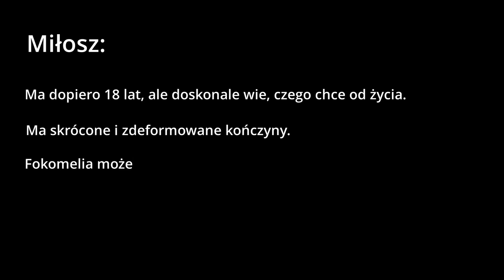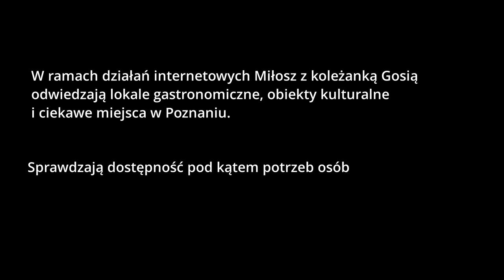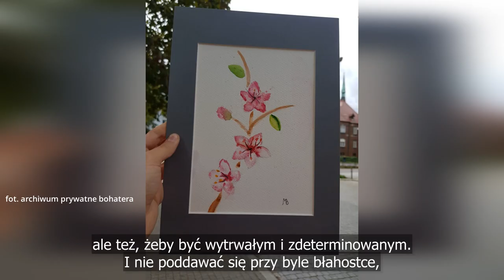Miłosz Bronisz - Osobowość Internetowa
Ma dopiero 18 lat, ale doskonale wie, czego chce od życia. Fokomelia może mu utrudniać codzienność, ale nie może go zatrzymać. Ma skrócone i zdeformowane kończyny. Ale ma też wiele planów i marzeń. — Wiem, że osoby niepełnosprawne mogą sobie ze wszystkim poradzić i zdarza się, że osiągają więcej niż osoby bez problemów zdrowotnych.Swój optymizm stara się przekazać innym poprzez profil na Facebooku i blog. Jego obecność w internecie zaczęła się od chęci pokazania codzienności na protezach i na wózku. Szybko jednak zaczął uzupełniać wpisy zdjęciami obrazów namalowanych stopami. Sztuka jest obecne w jego życiu od przedszkola. Na pierwszych obrazach były ptaki, teraz równie chętnie maluje pejzaże i rośliny. Obrazom poświęca co najmniej jeden dzień w tygodniu. Ma już za sobą plener malarski i udział w wernisażu. Prowadzi również spotkania z malowaniem stopami i właśnie czeka na decyzję VDMFK w Liechtensteinie o przyznaniu stypendium artystycznego. — Malowanie będzie ze mną zawsze, ale jako pasja, relaks, sposób spędzania czasu i wyrażania siebie. Nie będę malarzem — zastrzega Miłosz, który planuje karierę w zawodzie psychologa. Ma również inne talenty. Podczas kolonii „Mali Odkrywcy” okazał się zdolnym dziennikarzem. Z zaangażowaniem prowadził kolonijną gazetę i telewizję. Umiejętność przekazywania treści wykorzystuje prowadząc razem z przyjaciółką blog o dostępności.— „Gosia i Miłosz testują Poznań” to czasochłonny projekt. Mamy taką zasadę, że wrzucamy informacje raz w tygodniu i dzielimy się pracą. Dużo trzeba zrobić, zanim taki post się pojawi i podkreśla Miłosz.W ramach działań internetowych Miłosz i Gosia odwiedzają lokale gastronomiczne, obiekty kulturalne i ciekawe miejsca w Poznaniu. Sprawdzają dostępność pod kątem potrzeb osób poruszających się na wózkach lub na protezach. Robią zdjęcia, przygotowują treści. — To zajmuje dużo czasu, ale mamy ważny cel. Chcemy pokazać, że osoby z niepełnosprawnością są aktywne, korzystają z oferty miasta. Chcemy też zwrócić uwagę na elementy, które można poprawić i zmienić, by aktywność była bardziej dostępna, a miasto przyjazne wszystkim. Miłosz już jako trzylatek był samodzielny. Potrafił się ubrać i jeść bez wsparcia przedszkolanek. Dyrektora szkoły przekonał do siebie, robiąc wycinankę stopą. Nie ma dla niego przeszkód nie do pokonania. Stopami maluje, pisze, je. Stawia przed sobą wyzwania. Niedawno nauczył się używać cyrkla.— Znaleźliśmy na to odpowiedni sposób, wbijając cyrkiel w tablicę korkową. Tak właśnie żyjemy. Nie szukamy wymówek, szukamy rozwiązań— mówi mama Miłosza. Kryzys miał tylko raz. Jako 7-latek zatęsknił za kopaniem piłki i grą z kolegami w chowanego. Remedium okazało się spotkanie z Nickiem Vujicicem, australijskim mówcą motywacyjnym, który urodził się bez rąk i nóg. — Gdy zobaczyłem, ile on potrafi, zrozumiałem że ciało jest tylko moim opakowaniem. Liczy się nastawienie i to, co mam w głowie